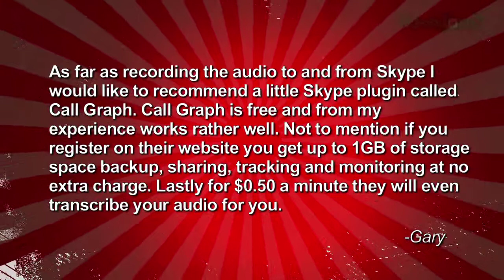Two Apps for Recording Skype: CallGraph and Powergramo ...